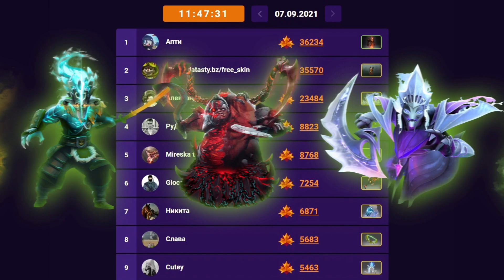Dota 2 OMG Moments 593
Встречаем осень с бесплатным кейсом по ссылке и получи 15% БОНУС по моему промо коду: OMGFALL